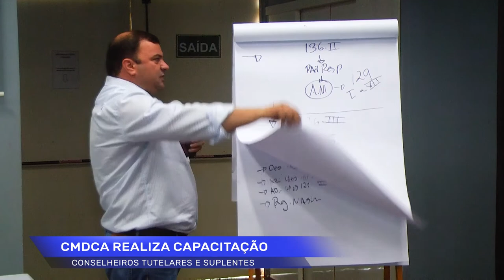Treinamento para conselheiros tutelares e seus suplentes